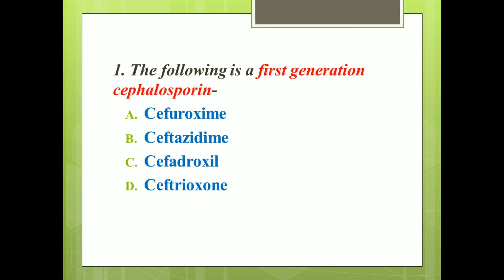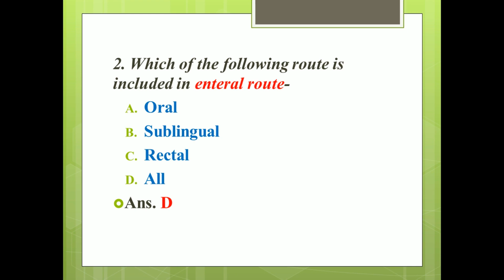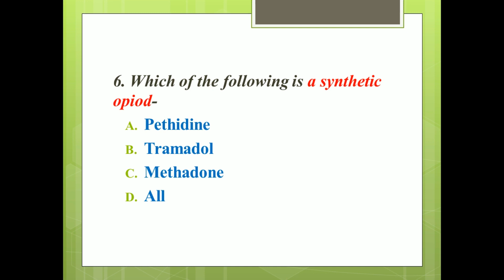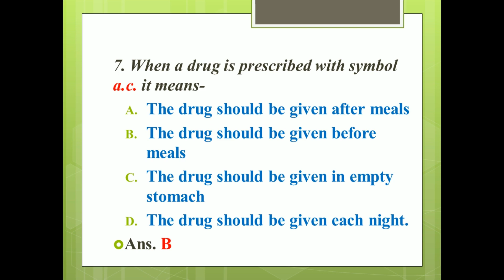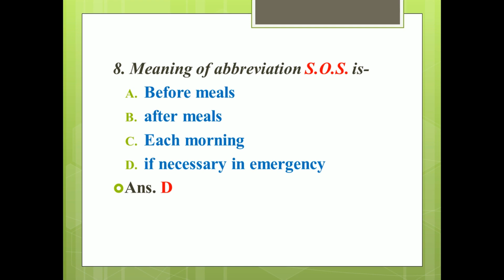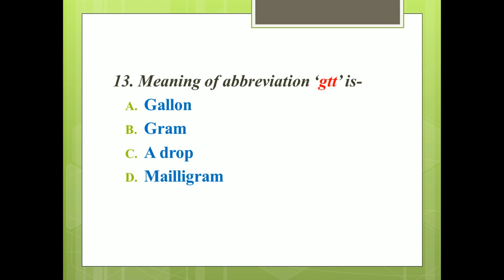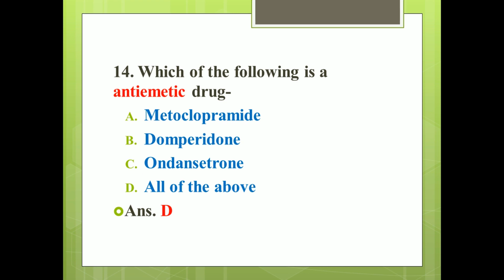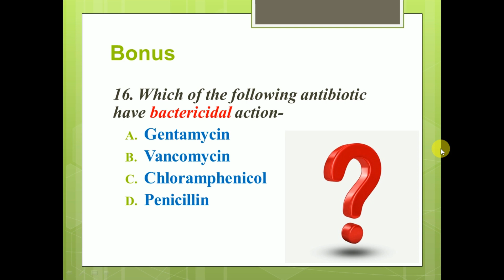Pharmacology MCQs: Test Your Knowledge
Are you preparing for medical exams or looking to strengthen your pharmacology concepts? This video features a collection of Multiple Choice Questions (MCQs) to help you:

Test your understanding of key pharmacology topics.
Prepare for exams like NEET, USMLE, PLAB, and more.
Boost your confidence with detailed explanations.
Challenge yourself, learn at your own pace, and ace your exams!